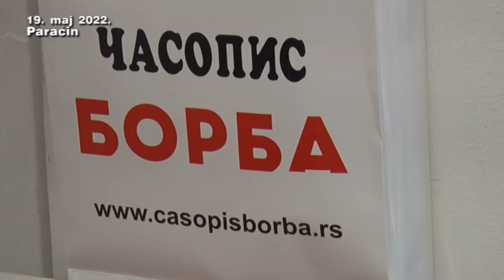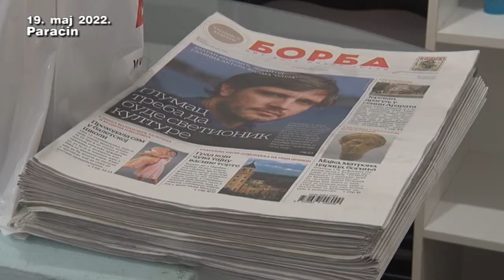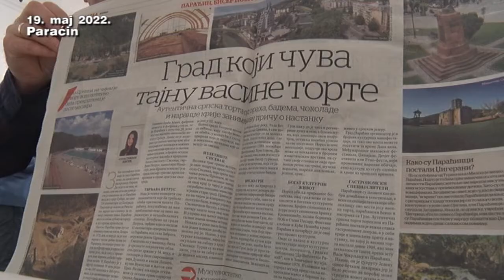19 05 poseta novinara Borbe KC